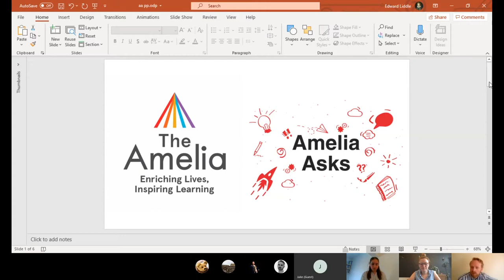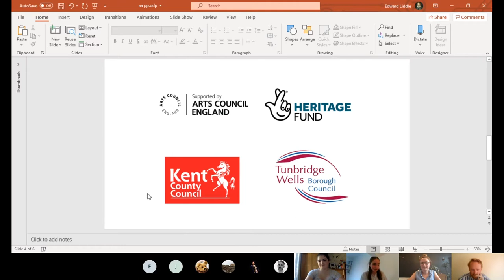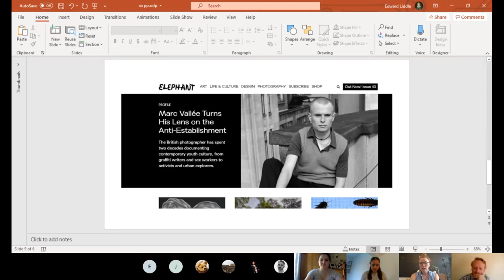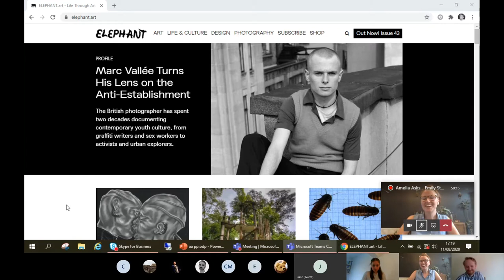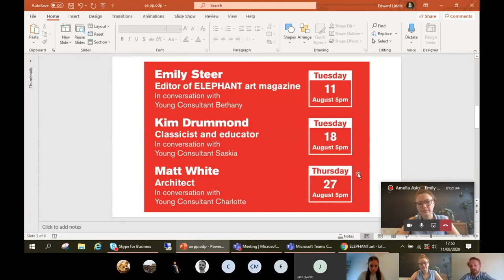Amelia Asks... Emily Steer (Journalist)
Members of The Amelia’s Young Consultants Programme developed and organised Amelia Asks; a series of free online talks offering insights into the careers of professionals from the arts and heritage sector.

Young Consultant Bethany spoke to Emily Steer, Editor of ELEPHANT magazine, about her experiences in journalism.

0:00 Introductions
2:55 Talk by Emily Steer
16:32 Beginning of Q&A
41:34 Questions from the audience

The Young Consultants Programme offers local residents aged between 16 and 25 the chance to gain experience in the arts and heritage sector as well as to help to shape the future programming at The Amelia.